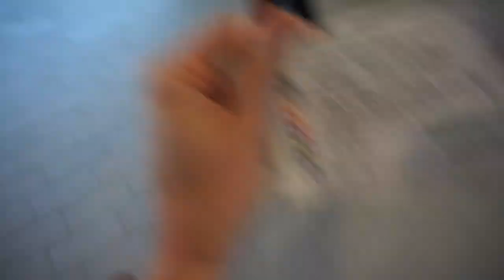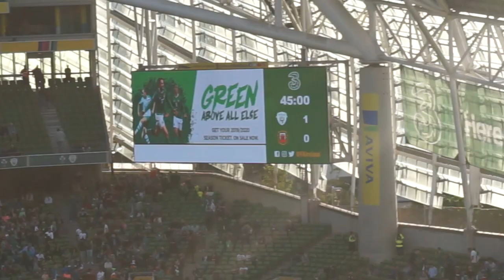IRELAND V GIBRALTAR 2-0 | Corporate Box Matchday Vlog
Ireland VS Gibraltar in the Euro 2020 qualifiers.
Ireland won 2-0 and are top of the group, still unbeaten!